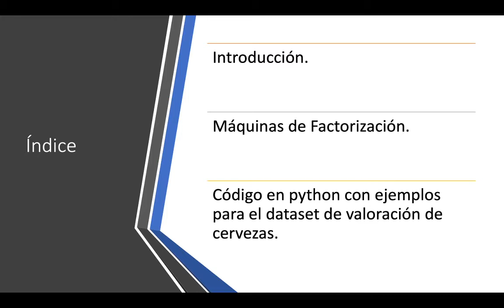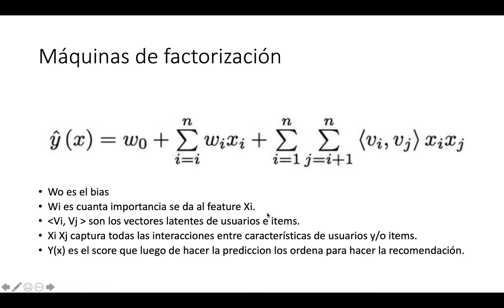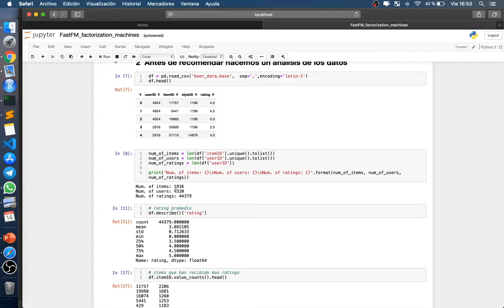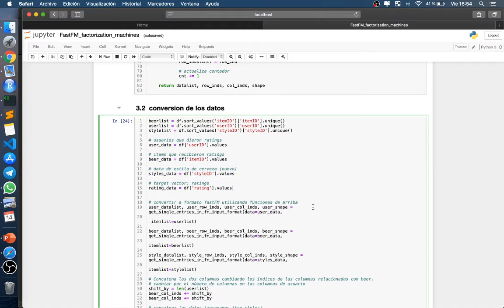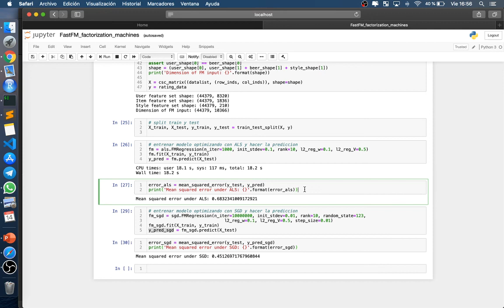Práctico Factorization Machines